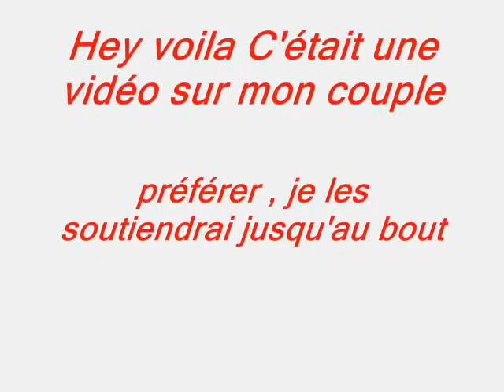Jelena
Petite vidéo sur mes Deux Idole Justin et Selena , et je les trouve trés mignon tout les deux